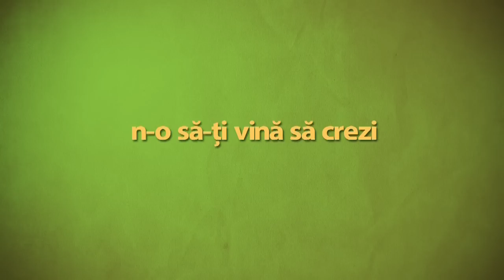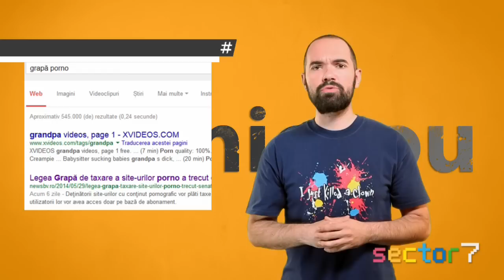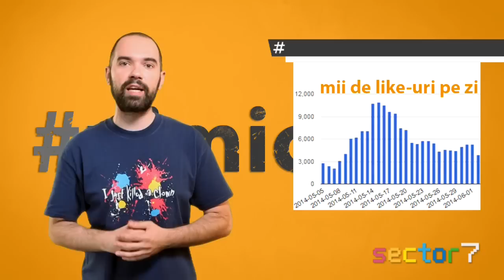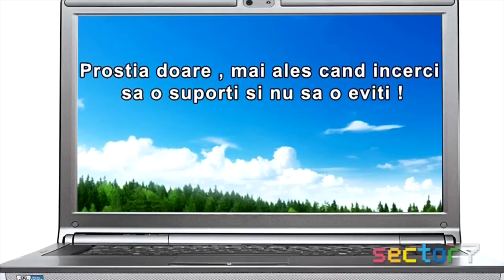Nimic Nou 20 - In Memoriam Poptămaș